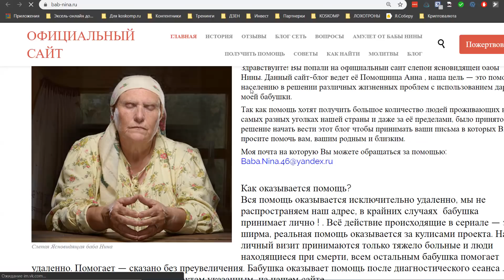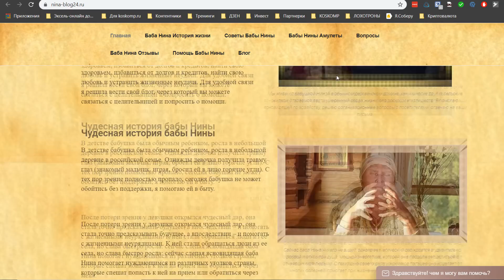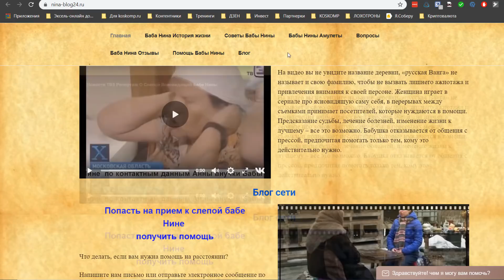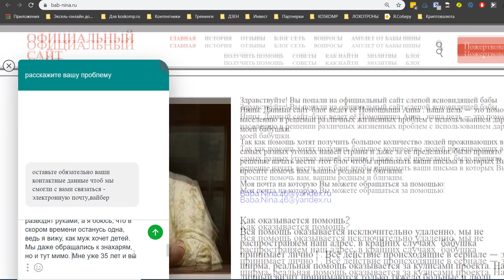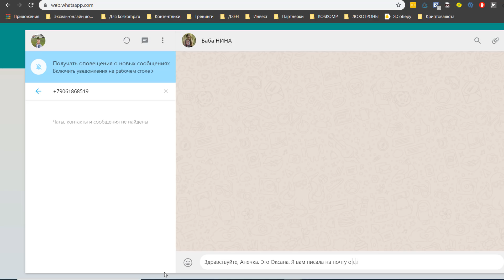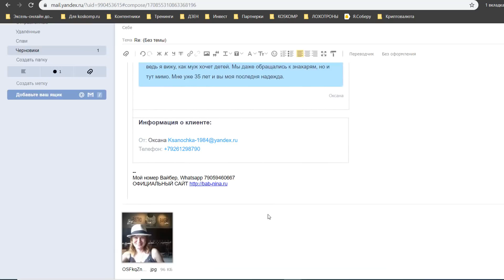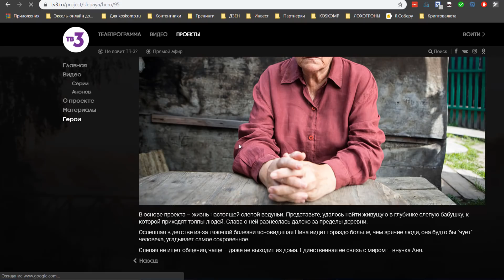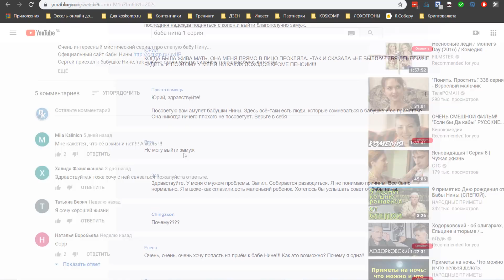Баба Нина - лохотрон от русской Ванги / Канал ТВ3 плодит мошенников (ИНТЕРНЕТ-ПОМОЙКА #36)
Многие нуждающиеся ищут так называемую "русскую Вангу" по имени Баба Нина. Баба Нина также как и болгарская ясновидящая, является слепой провидицей и бескорыстно помогает каждому, кто придет к ней со своей проблемой.

А благодаря телеканалу ТВ3 и сериалу "Слепая" тысячи людей хотят найти ту самую Бабу Нину, чтобы та помогла с их проблемами. Но только данный персонаж - это самый обычный лохотрон. И сейчас вы сами в этом убедитесь.